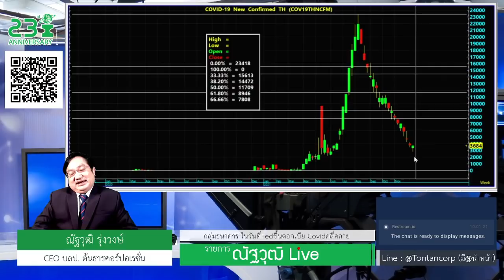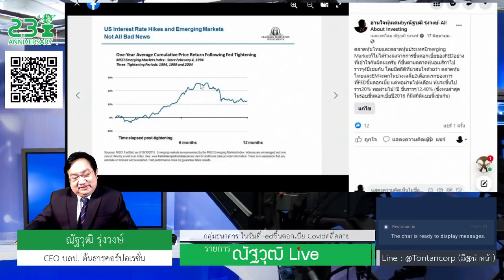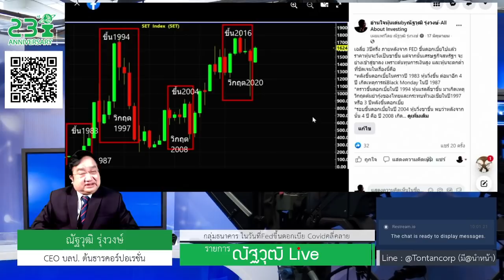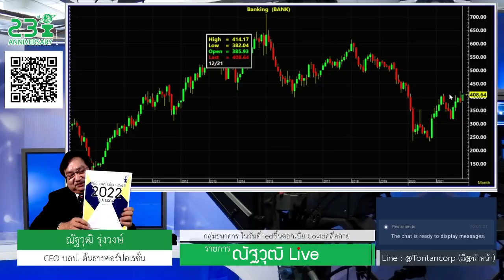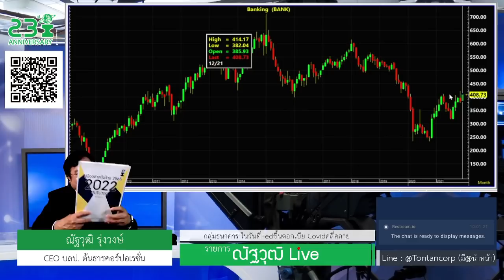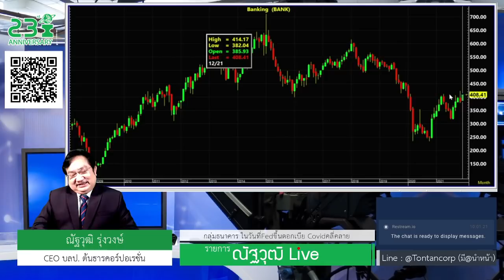🔴 ณัฐวุฒิLive 18ธ.ค.64 - 2022 Outlook #7: กลุ่มธนาคาร ในวันที่Fedขึ้นดอกเบีย Covidคลี่คลาย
By ดร.ณัฐวุฒิ รุ่งวงษ์ เลขที่ใบอนุญาต12888
บริษัทหลักทรัพย์ที่ปรึกษาการลงทุนต้นธารคอร์ปอเรชั่น
(ก่อตั้งพศ.2540อยู่ใต้การกำกับกลต.)

ติดตามเราช่องทางอื่นๆได้ที่